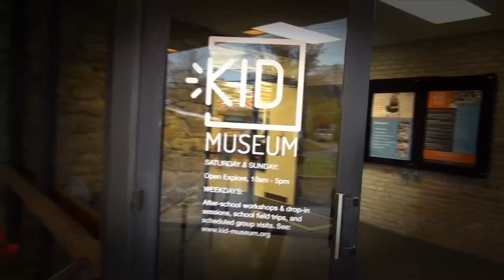Kid Museum di Bethesda, Maryland (2) - Warung VOA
Bagaimana cara memupuk kecintaan pada bidang ilmu STEM (Sains, Teknologi, Rekayasa dan Matematika) sejar usia dini? Simåk liputan menarik dari KID Museum kali ini.